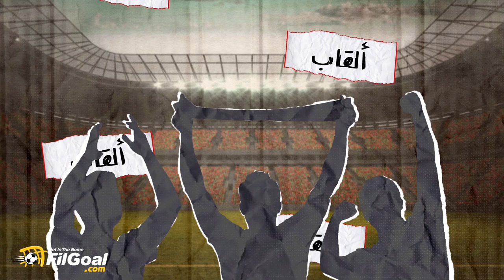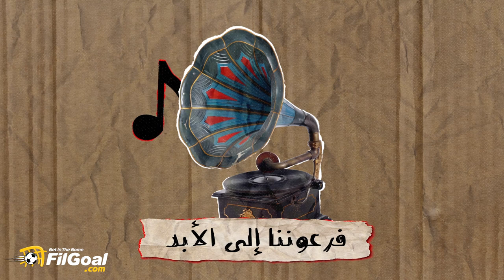سر اللقب - قصة تسمية دييجو جودين بـ "الفرعون" ومصر لها دور في ذلك